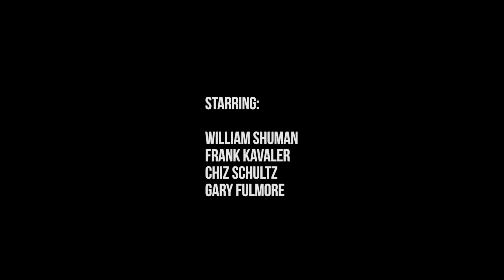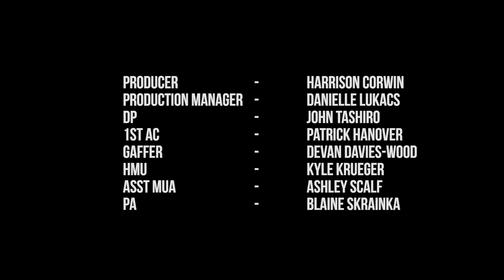Marlon Craft - Get Off My Yard (Official Music Video)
produced by 6ix

Directed by Nathan Smith & John Tashiro

Starring:
William Shuman
Frank Kavaler
Chiz Schultz
Gary Fulmore
Nellie Corwin
Josie Altucher
John Kinda
Matthew Brown
Mehr Icarus
Meredith Sullivan

Producer: Harrison Corwin
Production Manager: Danielle Lukacs
DP: John Tashiro
1st AC: Patrick Hanover
Gaffer: Devan Davies-Wood
HMU: Kyle Krueger
ASST MUA: Ashley Scalf
PA: Blaine Skrainka

Color Correction: Eric Alvarado

Song mixed by Bradley "Dula" Post
mastered by Lee La Roc @ Rocstar Mastering